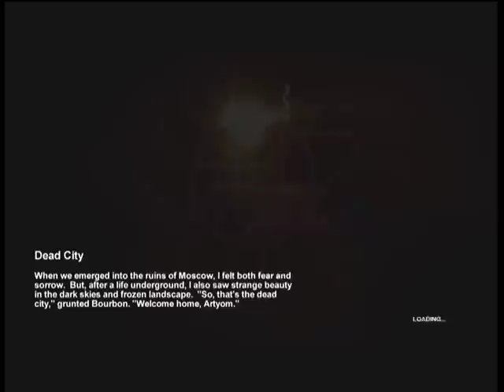Metro 2033 Ranger Hardcore (Stealth) - Dead City 1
Bourbon and Artyom head to the surface to get to Dry Station. It's a fairly fun level, but Watchers are extremely pesky as they can call upon (spawn) other Watchers.

Thanks to 4A Games and THQ for an awesome game!